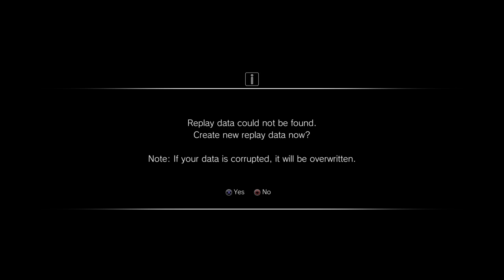Marvel VS. Capcom Infinite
Quick test run with commentary.